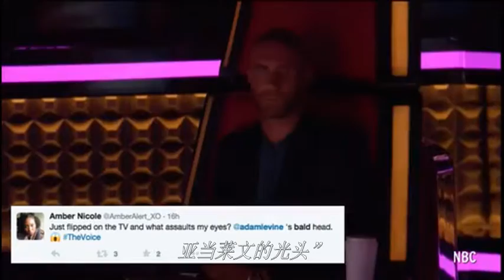光头骚当吓坏粉丝 性感男神一去不复返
我的男神你这是弄啥嘞！？好好的一个男神竟然把头发剃光，Adam的新形象真的吓坏我了。
留言告诉我们，你对Adam光头造型的看法吧！